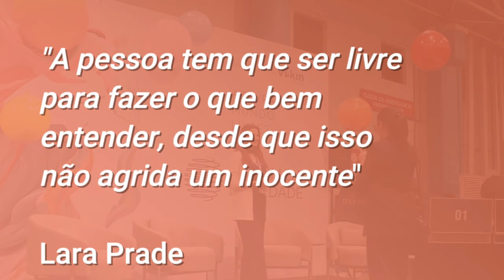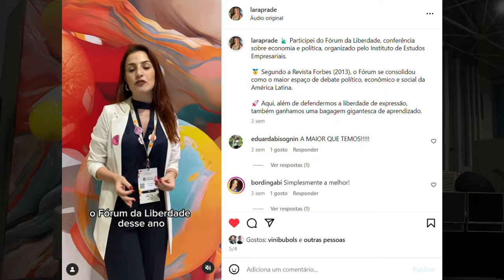Podcast Interfaces | Mulheres que lutam pela liberdade | Lara Prade